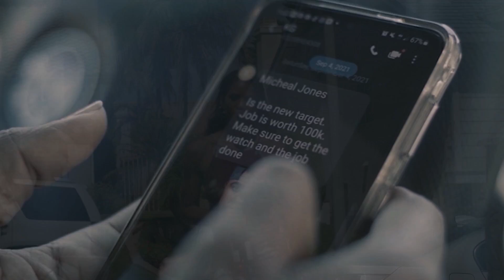James Worthy & Big Gipp - Tick Tock (Official Music Video)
James Worthy & Big Gipp - Tick Tock

"Tick Tock". Out Now.

Director: Andrea Ward
Creative Director: Lenell Johnson
Production Company: Redemption Images
EP: Humble Sound Music Group
Creative Producer: Amanda Miles
Production Design: Humble Sound Music Group
Editor: Glas X
Record Label: Humble Sound Records
Management: Humble Sound Music Group
Production Coordinator: Lenell Johnson
Casting: Redemption Images
Male Main Talent: Earnest Marshall, Chris Thomas
Female Main Talent: Jessica Graie
Wardrobe Stylist: Humble Sound Music Group